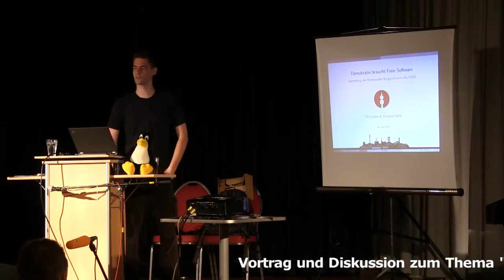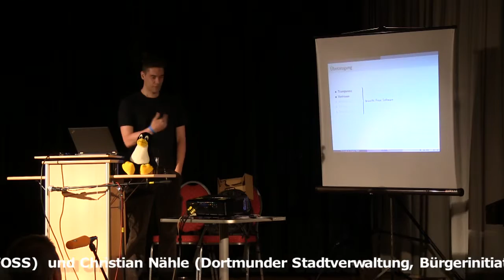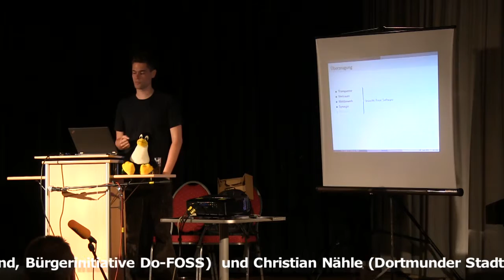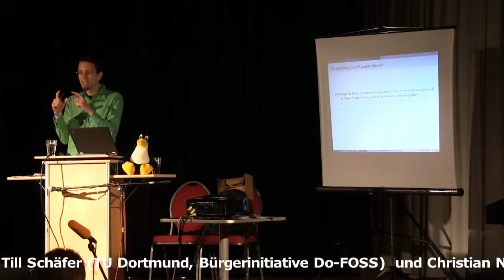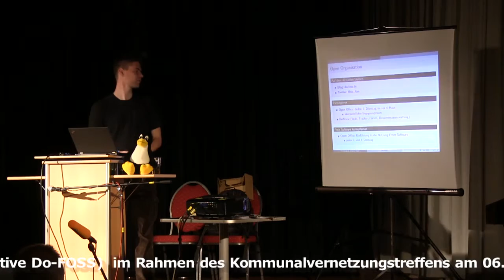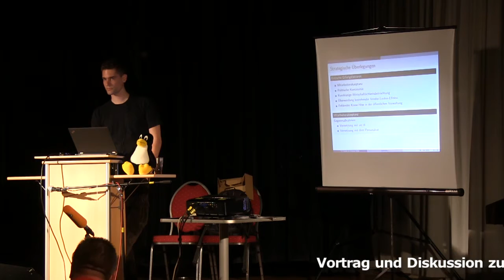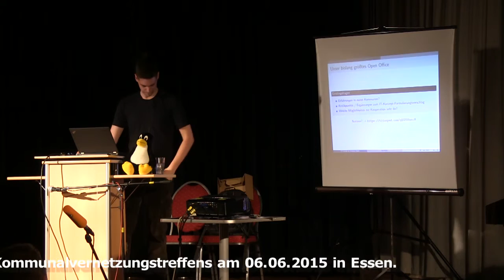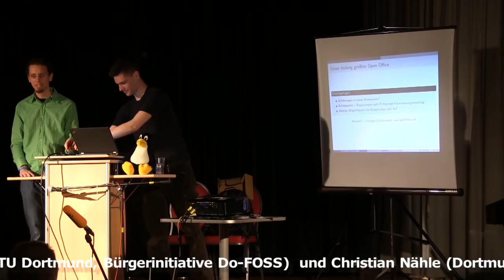Freie und offene Software in der kommunalten Verwaltung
Vortrag und Diskussion mit Till Schäfer (TU Dortmund & Do-FOSS) und Christian Nähle (Stadtverwaltung Dortmund, Do-FOSS)